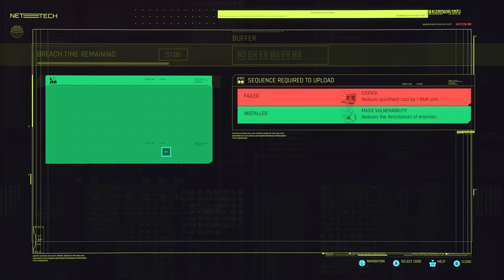Cyberpunk 2077 Gameplay - Chippin' In (Side Mission)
More from Johnny Silverhand and his story...